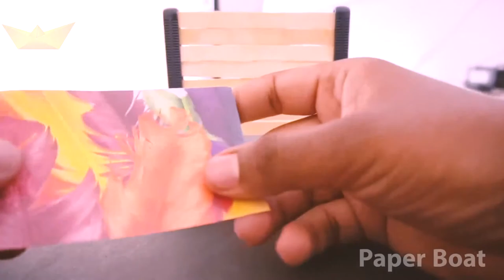DIY Popstick Photo Frame Stand | Ice Cream Stick Photo Stand | Paper Boat Easy Home Decorating Ideas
Hello Everyone, Welcome to My Channel this video DIY and Simple Easy Origami Craft Ideas and Tricks, to make by yourself, if you Like this Video Please Subscribe, Share, Like and comment below  thanks for Watching this Video.